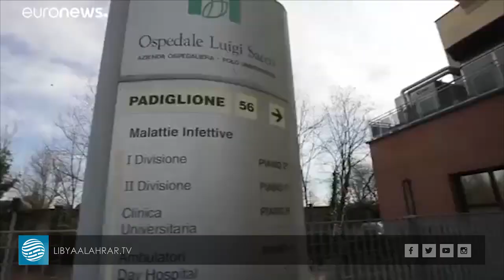الوطني لمكافحة الأمراض يعلن خلو مشتبه به من كورونا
تقرير | مصطفى جسري